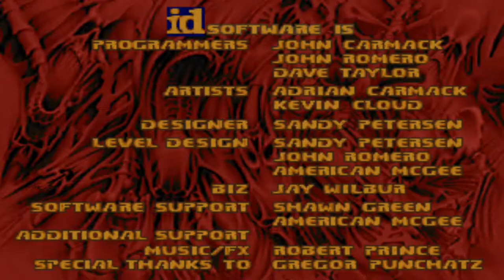Doom with Doomer Boards Project 5.Map 01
Map01:I Died - It Didn't Take(by Phobus)
"Doomer Boards Project 5 : Coffin Curse" is a 7-map Limit-Removing wad from Doomer Boards Project(DBP) mapping event series,created in August 2018 by 40oz and other DBP members.